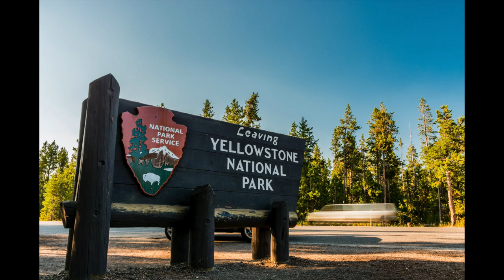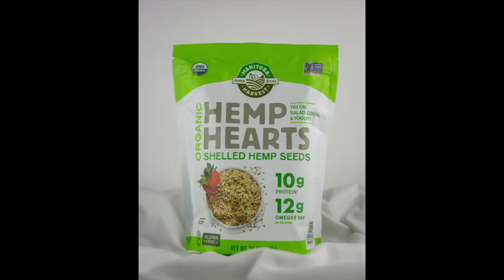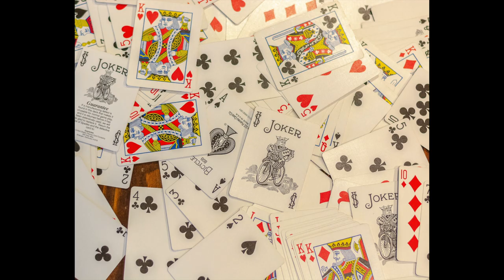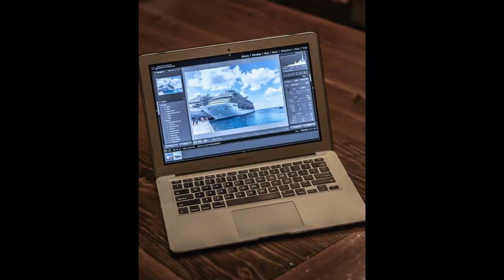Where we've been...for 365 days!!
Watch today's video to see the final product of Josh's 365 day photo challenge. He shot, edited, and posted 1 photo everyday for 365 days straight!! See "where we've been" every day for the last year: the ups and downs of a long winter, through sickness and in health, selling our first home, and tons of other exciting changes in our household!

My Gear.

Nikon D7100

50mm Lens